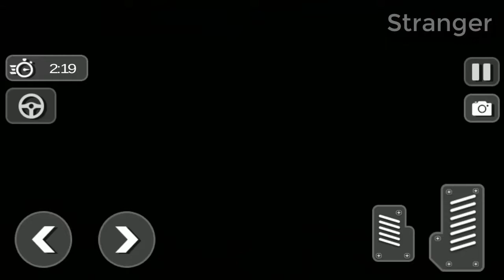City Garbage TruckRoad Cleaner Sweeper Game - Android Gameplay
GAME INFO:
Get ready to play amazing garbage sweeper driver game with big trash trucks. Clean all the rubbish collect garbage trashcan across city highway. Drive garbage truck and perform task of street sweeper in the urban city. Recycle rubbish collect all waste material from garbage trashcan in amazing city garbage truck game with this fun car driving simulator. Get City Garbage Truck: Road Cleaner Sweeper Game for free and enjoy amazing trash pickup missions. Forget all camper van racing and driving academy games with normal car parking tasks.